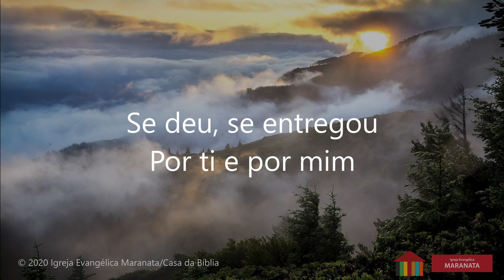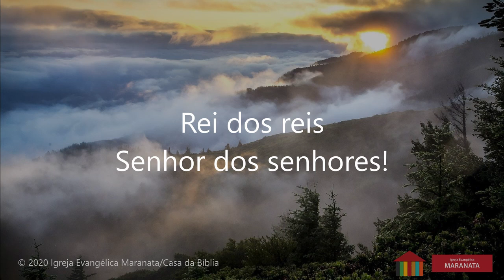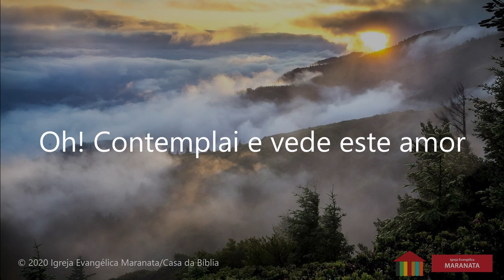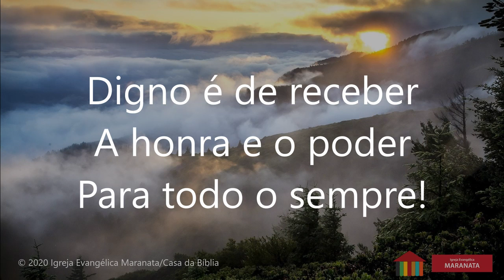Oh Contemplai e vede | Paulo Emanuel Teixeira | Igreja Evangélica Maranata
Oh! Contemplai e vede
Arranjo vozes: Lusalva
Produção musical: João Pedro Carvalho
Vozes: Grupo de Louvor da Igreja Evangélica Maranata